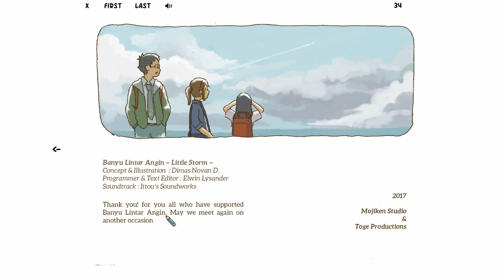Banyu Lintar Angin - Little Storm - Full Walkthrough (Banned Commentary)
Banyu Lintar Angin is a series of experimental illustrations about three siblings, living together independently in a rural Indonesian environment.